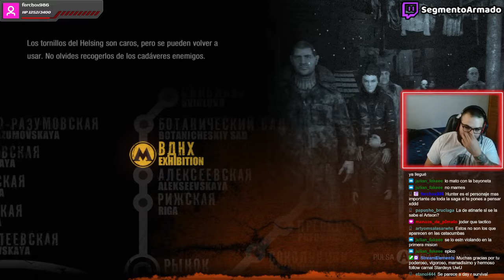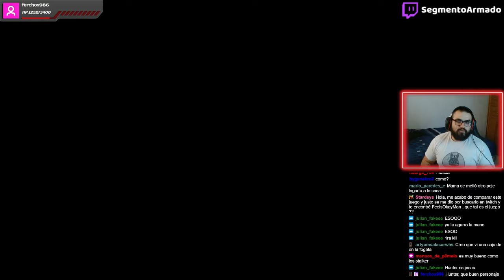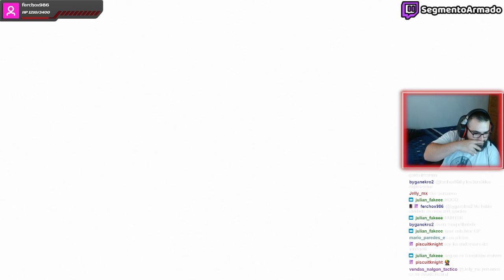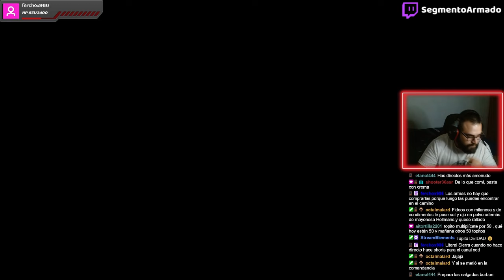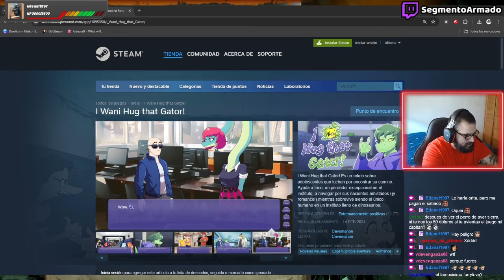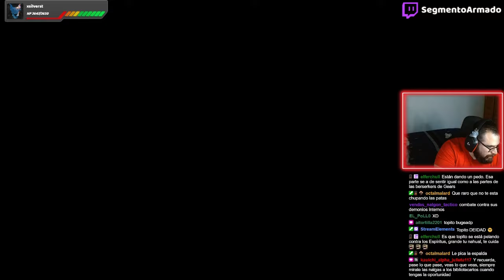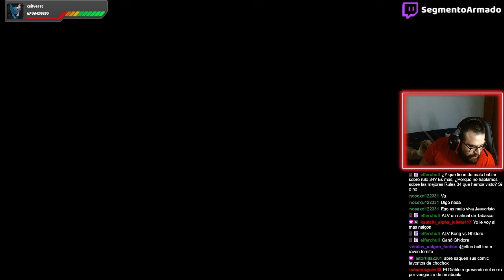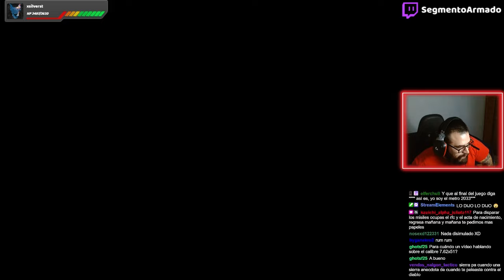Sobreviviendo En El Metro de CDMX 2033 ☢️ (REDUX y MAXIMA DIFICULTAD)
Un hermoso juego lleno de simbolismos en un universo atomizado luego de una guerra nuclear que nos obligo a vivir bajo tierra como ratas
¿quizá merecemos este destino?